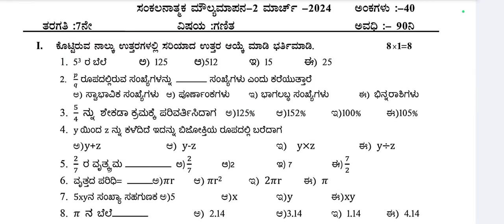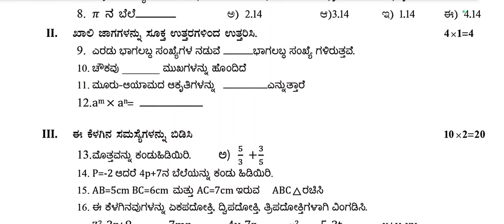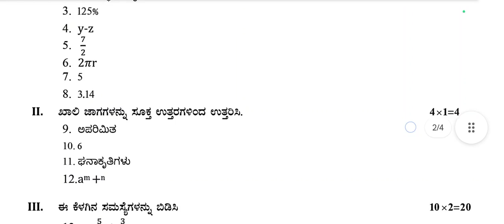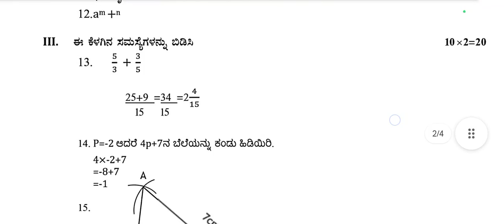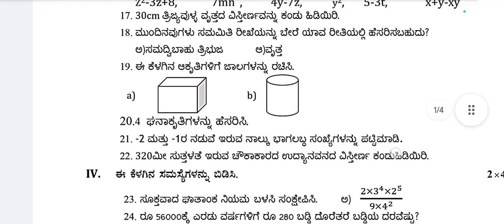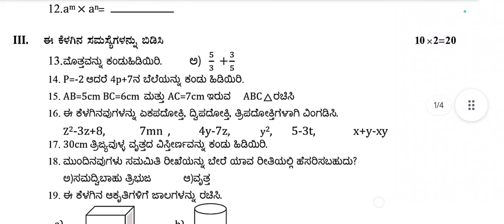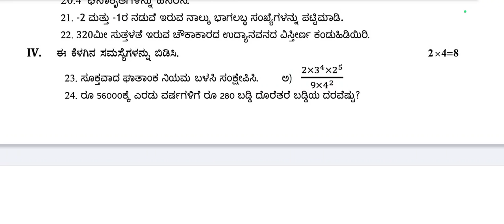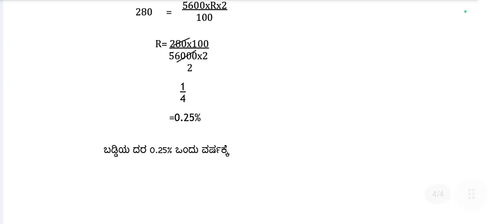7th class sa2 question paper 2024 maths answer key | 7ನೇ ತರಗತಿ SA-2 ಗಣಿತ ಪ್ರಶ್ನೆ ಪತ್ರಿಕೆ&ಉತ್ತರಗಳು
7th class sa2 question paper 2024 maths answer key | 7ನೇ ತರಗತಿ SA-2 ಗಣಿತ ಪ್ರಶ್ನೆ ಪತ್ರಿಕೆ&ಉತ್ತರಗಳು